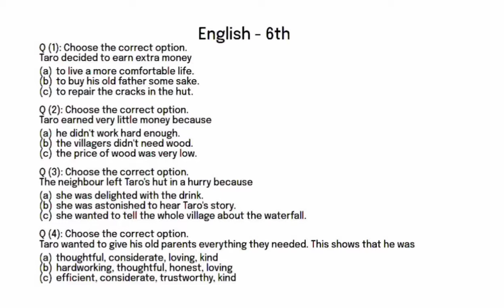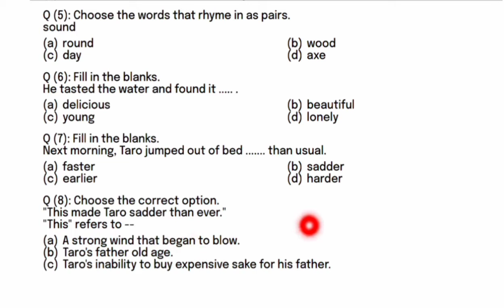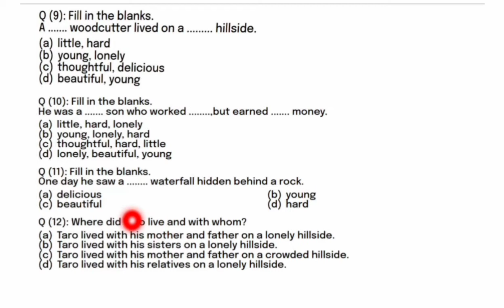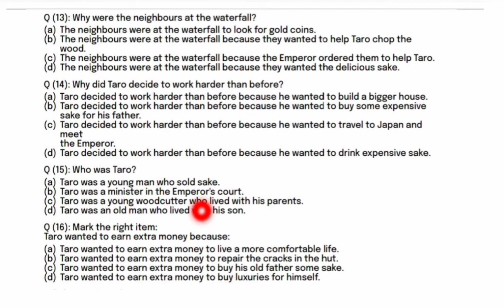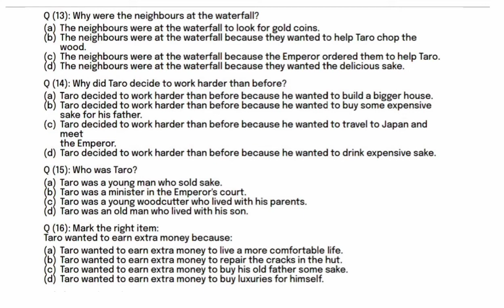taro reward question answer |taro's reward class 6question answer|class 6 taro's reward question/Ans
class 6 taro reward question answer in hindiclass 6 english chapter 3 taro's reward question answer
Taro's reward question answer

Why did the emperor reward Taro Mcq?

video highlights

Why did Taro taste the water again and again Mcq?
Who is the thoughtful son?
What did the king reward Taro?

There was a young woodcutter named Taro, He lived with his old parents on a lonely hillside. He earned only a small amount of money from his work.

A different kind of school class 6 question answer|class 6 a different kind of school question answer

CBSE class 6 A game of chance question answer | a game of chance class 6 english chapter 8 question answer

How the dog found himself a new master class 6 question answer l class 6 english chapter 2 question answer

class 6 english chapter 10 the banyan tree word meanings|word meanings of the banyan tree chapter 10

The Banyan Tree question answer | The banyan tree class 6 question answer |Class 6 the banyan Tree

A different kind of school word meanings | class 6 English a different kind of school word meanings